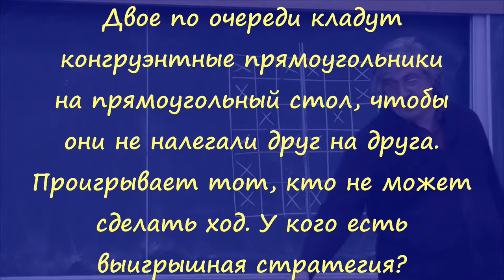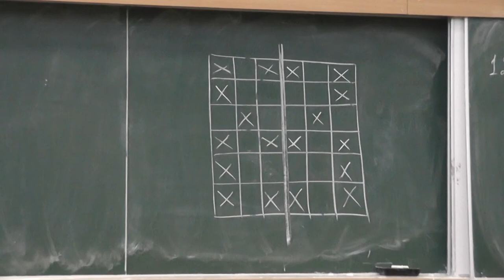112 Прямоугольники на прямоугольный стол (условие)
Двое по очереди кладут конгруэнтные прямоугольники на прямоугольный стол, чтобы они не налегали друг на друга. Проигрывает тот, кто не может сделать ход. У кого есть выигрышная стратегия?